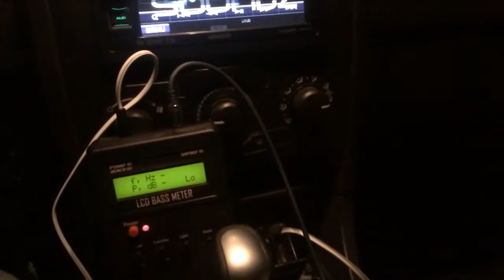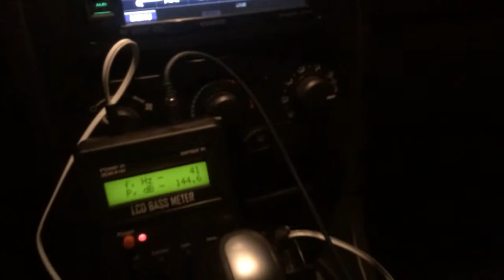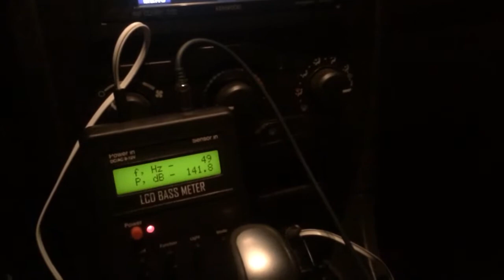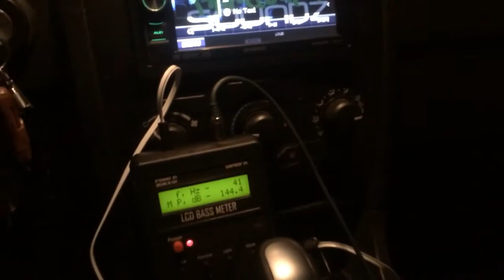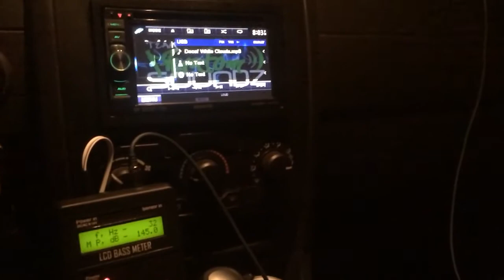PS-15s walled. phantom soundz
Phantom Soundz 15s